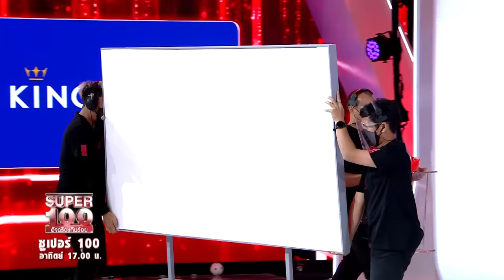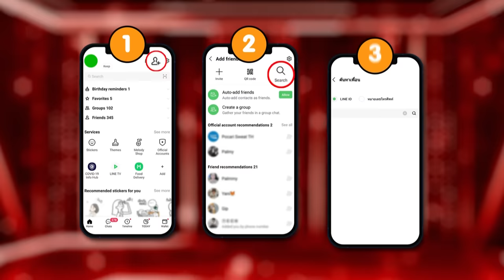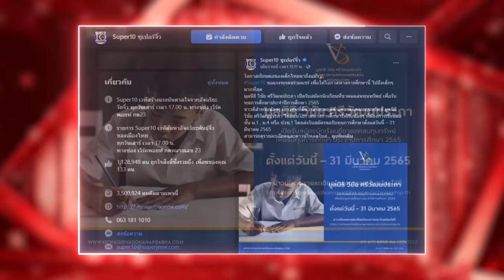[ENG SUB] "เจ" สุดยอดเซียนงานวัด ไขความลับ สายนักล่ารางวัล!! (แถมฉากซึ้ง ครูเงาะน้ำตาซึม) | SUPER100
นายอดิเรก วชิรขจรชัย (เจ) อายุ 41 ปี จากกรุงเทพฯ อาชีพเจ้าของธุรกิจของเล่นประมูล
เจ้าของช่อง Youtube : ตาเจพาเล่น และ ช่อง TikTok ตาเจพาเล่น

วันนี้พบกับชายผู้ที่ได้ฉายาว่า “เซียนงานวัด” ที่ตอนนี้ประกอบธุรกิจส่วนตัวขายของ
แต่ไม่ใช่ของธรรมดา เพราะเขาคนนี้ขายของเล่นประมูล เป็นของเล่นทั่วไปแต่ที่แปลก
กว่าคนอื่นก็คือ พี่เจมีการนำเสนอการขายที่ต่างจากคนอื่น โดยพี่เจจะไปขายตามงาน
เทศกาลงานวัด ตามห้าง มีการใช้การตลาดการเปรียบเทียบให้ลูกค้าได้เห็นชัดๆ

แต่ว่าวันนี้พี่เจไม่ได้มาโชว์ขายของเล่น แต่จะมาโชว์ความเก่ง และทักษะการเล่นเกม
งานวัดที่เราเห็นได้ตามเทศกาล โดยจุดเริ่มต้นเกิดตั้งแต่พี่เจเด็ก ๆ ได้ไปเข้าวัดทำบุญ
กับครอบครัวแล้วได้เล่นเกมยิงธนูใส่ลูกโป่ง เป็นเกมให้เล่นสนุกๆ แต่ไม่มีรางวัล

หลังจากนั้นพอปี 2554 พี่เจได้ไปเล่นเกมปาโป่งในงานวัดแต่ปาเท่าไหร่มันก็เด้งออก
และพี่เจกลับมาเล่นอีกครั้งตอนปี2563 เขาก็เริ่มเรียนรู้วิธีการปายังไงให้ลูกโป่งแตก
จนได้ออกมาเป็นสูตรสำเร็จ และทำคลิปแชร์ในช่องYoutube ของตัวเอง และหลัง
จากที่ได้ลงไปผลตอบรับก็ดีเกินคาด

ช่วงสถานการณ์โควิดทำให้กระทบต่อธุรกิจปัญหาต่าง ๆ เพราะไม่สามารถออกขายได้
ด้วยมาตรการต่าง ๆ มีการเว้นระยะห่าง เลยไม่สามารถออกบูธขายได้ ช่วงที่กำลังท้อแท้
ได้กำลังใจจากหวานใจสุดที่รักของพี่เจ นั้นก็คือ “ภรรยา” ที่ให้กำลังใจอยู่เสมอ และ
การมาออกรายการ Super100 วันนี้เขาก็มาเพื่อทำสิ่งที่วิเศษที่สุดให้กับภรรยาที่น่ารัก
ขอเขา มาร่วมลุ้นและเอาใจช่วยให้พี่เจทำภารกิจของรายการ และภารกิจรักเพื่อหวานใจ
ให้ผ่านไปด้วยกันนะคะ งานนี้มีหวานจนซึ้งอย่างแน่นอน!!